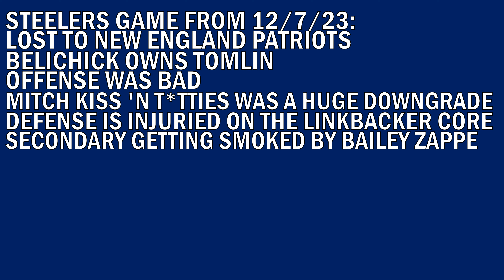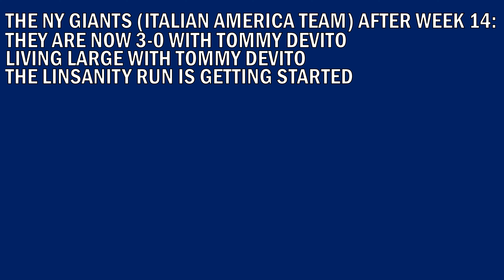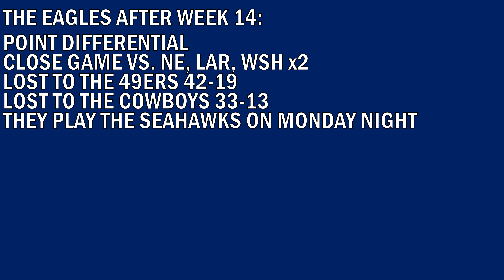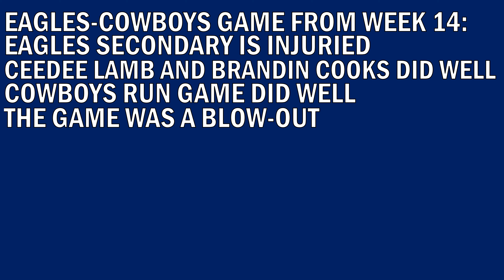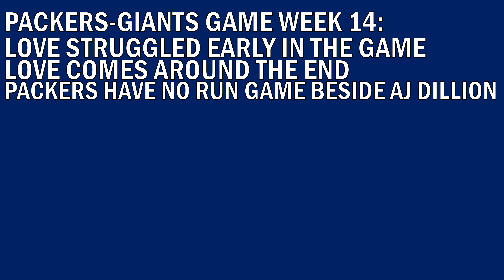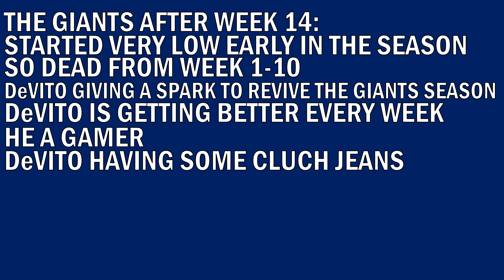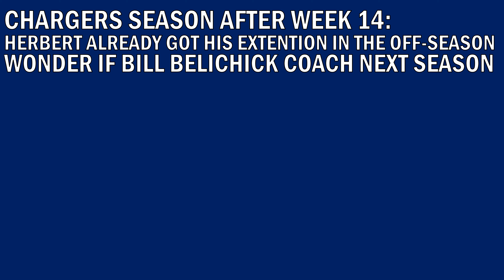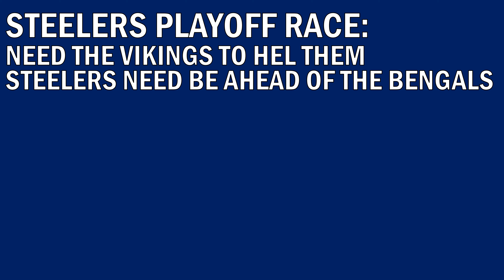The Greatest Clickbait Sports Moments (December 14, 2023)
Some greatest moments are from Clickbait Sports with Aa (Toon Link Main), Brandon Perna (ThatsGoodSports), Five Points Vids, ScooterMagruder, Tom Grossi, and UrinatingTree